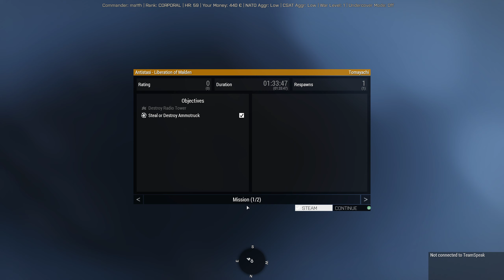Successful Ammo Truck X2